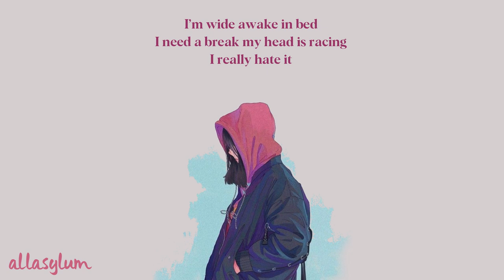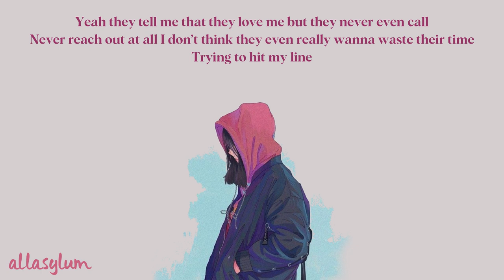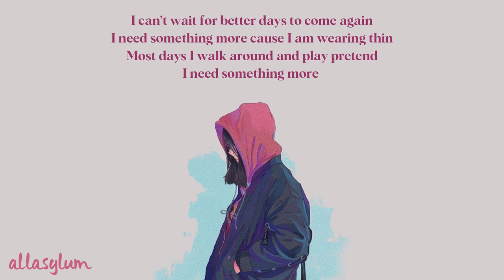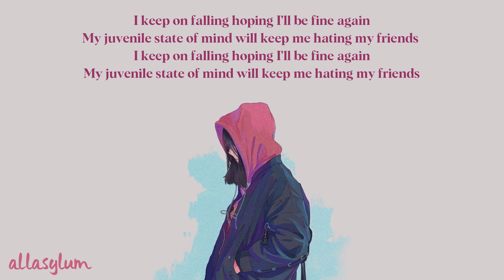Cadmium feat. Grant Dawson - Juvenile Mind (Lyrics)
Juvenile Mind Lyrics🎤:

I’m wide awake in bed
I need a break my head is racing
I really hate it
Somebody take my stress
Cause every day this mess is making
Me so impatient

And I can’t see
A difference in a nightmare or my life
So please just save me from myself
Cause there’s a side of me
And no one sees it
I battle demons every day
I can’t escape my mind

I keep on falling hoping I’ll be fine again
My juvenile state of mind will keep me hating my friends

Yeah they tell me that they love me but they never even call
Never reach out at all I don’t think they even really wanna waste their time
Trying to hit my line
And all they ever do is make excuses
We were never friends cause they treat me like I’m stupid
I don’t wanna waste my time on people who waste all mine

I can’t wait for better days to come again
I need something more cause I am wearing thin
Most days I walk around and play pretend